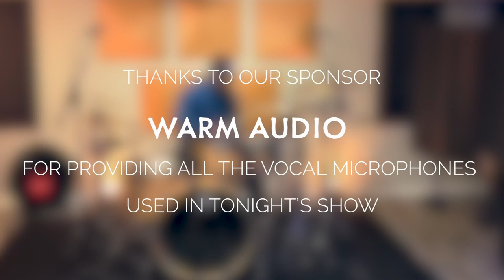Element Music x Spotify - Throwback Thursday Virtual Concert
Who is Element Music?
Stealing the show and winning over any crowd, Element Music has shot to stardom since CEO/Founder, Marianne Bennett, opened her Manhattan based company 10 years ago. As a live entertainment producer for over 20 years, she’s polished her abilities to bring the feel of headlining acts to the event arena.

With bass, drums, and plenty of soul, Element Music’s bands write the soundtrack to the world’s most memorable evenings – and leave the guests begging for more.

One peek at an Element Music event and it’s clear; we provide a wide range of talent and ensembles comprised of the hottest dancers, choreographers, singers and musicians; embodying passion, talent and pure force – whichever fits the tone of the celebration. An exclusive boutique production company, Element Music's standards are simple: only the best will do.To the tunes of rock, funk, jazz, classical, hip hop, and today’s hits, Element Music’s band leaders and performers take you on a musical journey. How do we find them? By scouring hot spots in New York, London, Los Angeles, Austin, Nashville, New Orleans, and beyond to snatch up the latest celebrity-status talent.

One of the country’s only live-mixing producers, Element has embraced the unpredictable nature of performing and used it to our advantage. Impromptu mixing and re-mixing take the crowd for quite a ride.Whether setting an intimate tone or boldly revving it up, Element and our incredible band leaders pull the skills of an orchestra conductor, a disc jockey and a theatrical director, harnessing the raw energy of our crew and using the music to reflect the chemistry – putting art to music.

Element Music's high profile clientele includes:Tommy Hilfiger, Ralph Lauren, Barbara Walters, Dylan Lauren, L.A. Reid, Def Jam Records, Mariah Carey, Len Riggio: CEO of Barnes & Noble, Marlo Thomas and Phil Donohue, Dorothea & Jon Bon Jovi, Dr. Nicholas Perricone, Catherine Zeta-Jones and Michael Douglas, Idina Menzel, Taye Diggs, CoCo Lee and Bruce Rockowitz, Paul Shaffer, Judge Judith Sheindlin, Ben Berkman: EVP/A&M, Octone Records, Jann Wenner, and Joy Behar.